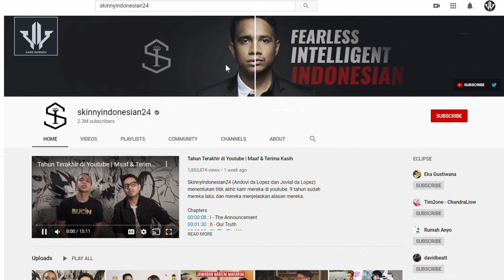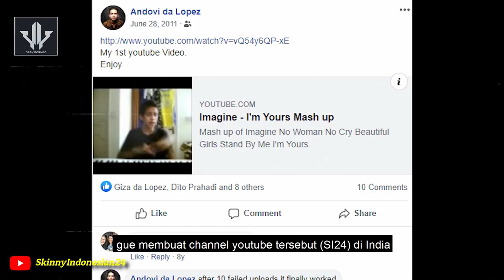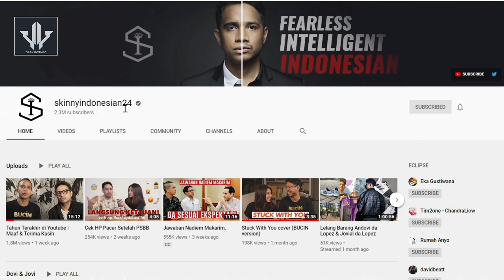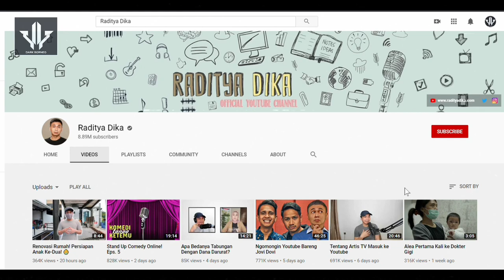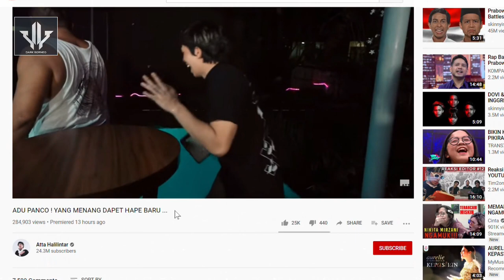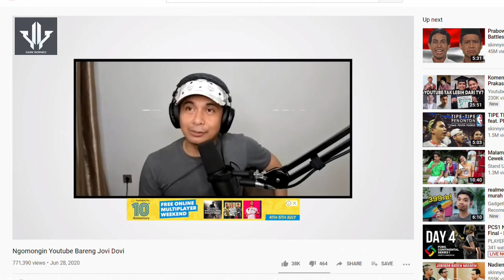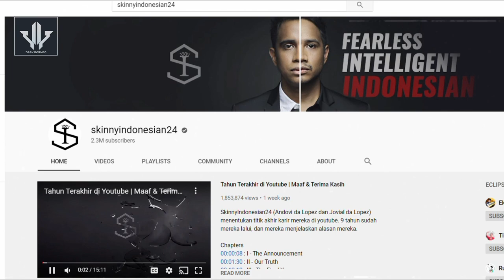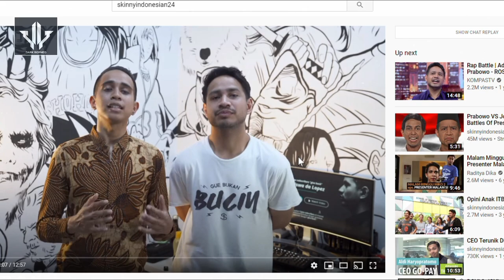Alasan MEREKA BERHENTI Dari YOUTUBE, Banyak Artis TV Masuk Youtube (SkinnyIndonesian24)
Platform YouTube tengah gempar lantaran SkinnyIndonesiaan24 menyatakan bahwa tahun ini adalah tahun terakhir mereka di YouTube, Apa Penyebabnya?
SkinnyIndonesian24 adalah akun youtube yang dibuat oleh kakak beradik Andovi da Lopez (26) dan Jovial da Lopez (30).
SkinnyIndonesian24 menaikkan video tentang pengunduran diri mereka ini dengan judul 'Tahun Terakhir di Youtube Maaf & Terima Kasih' pada 24 Juni 2020.